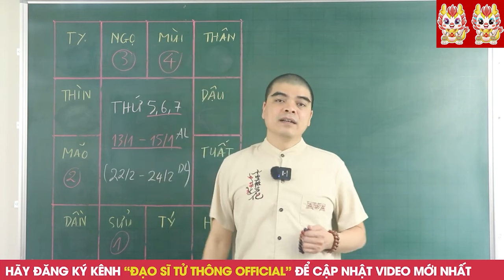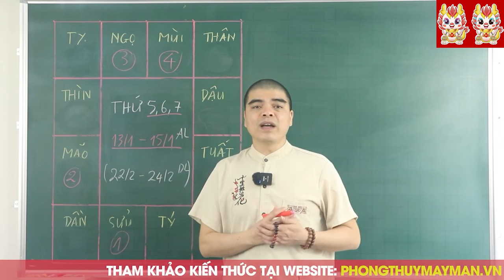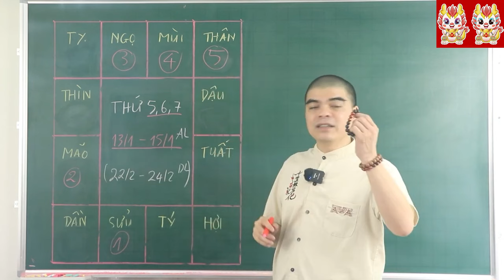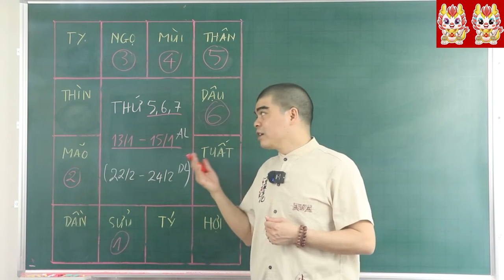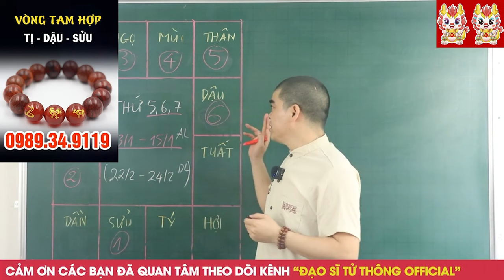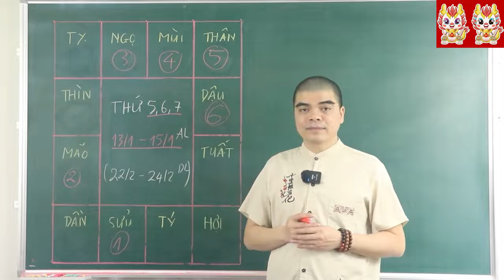5 CON GIÁP 3 NGÀY TỚI TÀI LỘC ĐỔ VỀ. TIỀN BẠC ÙN ÙN KÉO VỀ NHƯ NƯỚC LŨ